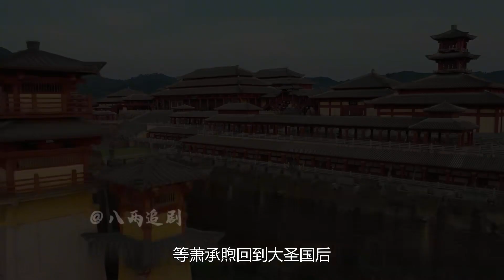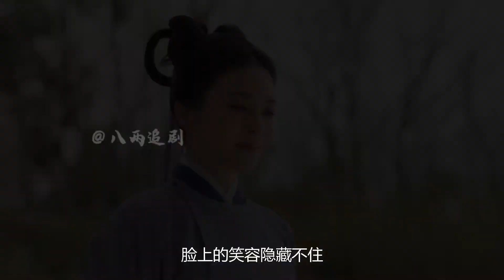情緣：女孩代替姐姐相親，故意扮丑遭未婚夫嫌棄，換裝被皇子看上 电视剧 drama Chinese drama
情緣：女孩代替姐姐相親，故意扮丑遭未婚夫嫌棄，換裝被皇子看上